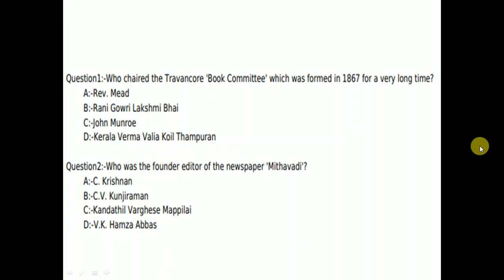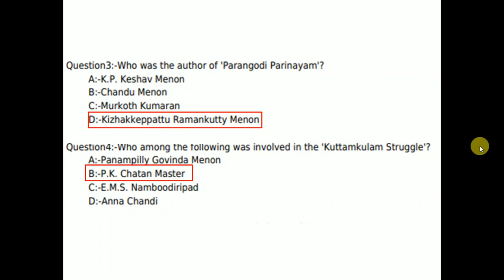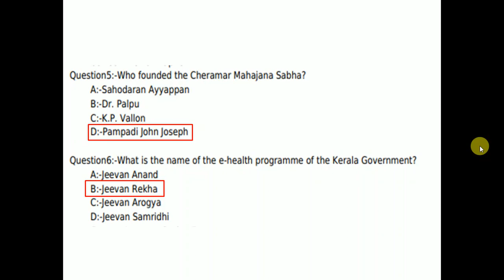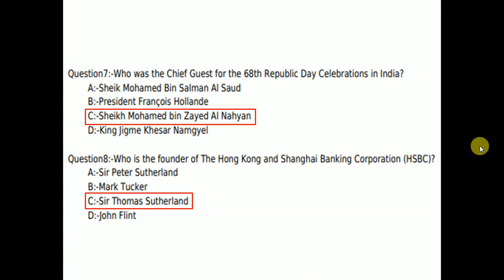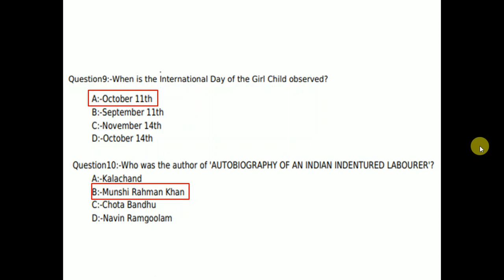Previous Question | VEO | LDC | SI | Kerala PSC | Part- 39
Kerala PSC Previously Asked Questions